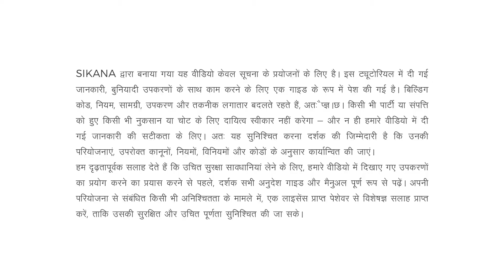HOW TO USE A CHALK LINE - Hindi